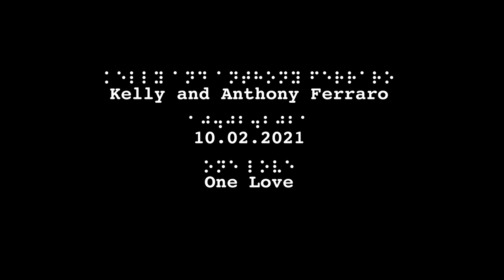Our Wedding Day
On October 2, 2021 Anthony Ferraro married Kelly Anne Walborn. Here is the video of their wedding day and leading up to the big "I Do". One love from The Ferraro's!!

Editors Note:
Adam Ford and Gabriella Giannini are nomadic content creators and close friends of Kelly and Anthony. They’ve spent the last 10 years living and working around the world together and documenting their radical lifestyle through photography and video. As a couple they’ve traveled to over 20 countries, and are obsessed with experiencing the world, meeting people, and sharing stories.

“We are honored to have been included in the creation of this memento of such an important moment in your lives together. Capturing the love you two have for each other and being right by your side that weekend was a privilege. We hope you love it. We love you both so much. One Love”

Blind👨🏽‍🦯ParaJudo🥋ParaSkate🛹 🇺🇸TeamUSA🦯Musician🎸MotivationalSpeaker🎤Podcaster🎙Four Bad Eyes Podcast👀👀Blind Busking Livestream Music Tour🚌 "the only disability is a bad attitude” jkl and one love!!

👇🏼👇🏽Rent my Feature Length Documentary 👇🏿👇
A Shot In The Dark - Anthony Ferraro

▶️Follow along my life - Anthony Ferraro. A Musician, Judoka, Motivational Speaker, Podcaster, Video Creator, Traveler, Adventurer, Son, Brother, Friend, Husband, Uncle, Dog Dad and more.

▶️Anthony is currently traveling the world in hopes to make it to the 2024 Paralympics in Paris, France. Anthony is a Blind Athlete (B1 Classification). Ranked #1 in -73kg category. Representing the United States of America and the Great State of New Jersey!

▶️To learn more about Anthony Ferraro and the team at ASFVISION check out

The Story Behind “A Shot In the Dark” - Chris Suchorsky - Director / Producer:

In the winter of 2012, I received an email from a former teammate and All-American wrestler, Lou Cerchio. He had come across a sizzle reel about a blind high school wrestler named Anthony Ferraro. Ollie, Anthony’s brother, had posted the sizzle with the hope of finding some help. He was looking to make a film about his little brother, who was a star wrestler, but also happened to be blind. I reached out to Ollie to discuss the project. To my surprise, he was now living in LA working as an editor for Hulu and had essentially abandoned the idea. A few months later, when he returned home to visit family, we met for lunch and discussed the film. Ollie was interested in making a short, but I thought there was potential for a feature film. After meeting with Anthony, we decided we would film him over his senior year of high school and “see what happens”.
A few months later, we were filming. Ollie produced from LA while my crew and I followed Anthony and his team throughout the 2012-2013 season. By the end of the year, the film had hit a standstill. Both Ollie and I were consumer with other projects. I believed there was a story in the can, but knew it was going to be a Herculean task to put a film together.
By 2015, I decided I wanted to finish the film. I had the first 15 minutes edited and had planned to sit down with Ollie to look at what I put together. Sadly, a few days later, Ollie passed away. At his funeral, I told Anthony I would finish the film.
Two years later, we had a rough cut of the film. We launched a Kickstarter campaign with the hope of reaching $40,000. We hit that number in four days and raised over $83,000 by the end of the campaign.
The film premiered at the Hot Springs Documentary Film Festival and went on to win eight Best Documentary and Audience Awards over the next year on the festival circuit. We received a number offers for the film including Soul Pancake (Rainn Wilson’s company), Chassy Media (Adam Carolla’s company) and Gravitas Ventures. We opted to release the film independently.

Sincerely,
Chris Suchorsky
Director / Producer